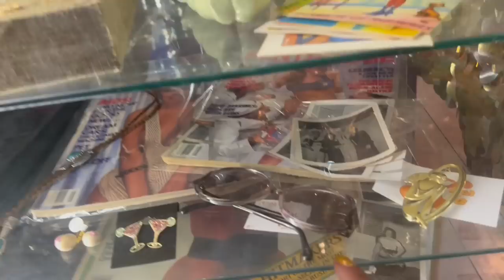“#1 In Knoxville” | SHOP WITH ME | VINTAGE RESALE | ANTIQUE MALL FINDS | CROSS COUNTRY | ROAD TRIP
Day 2 (continued) of my cross country road trip antiquing across America